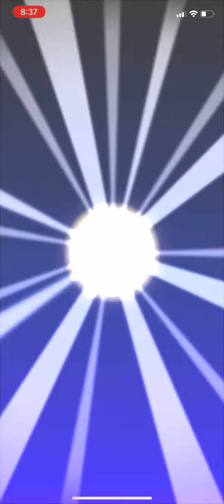*LUCKY PULLS* Doing 20x in the multiplayer pipe!